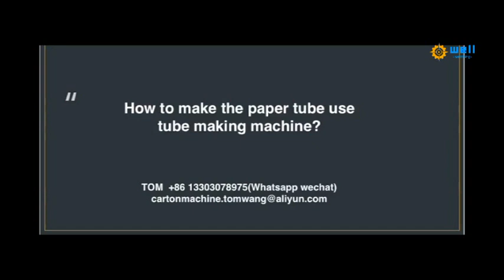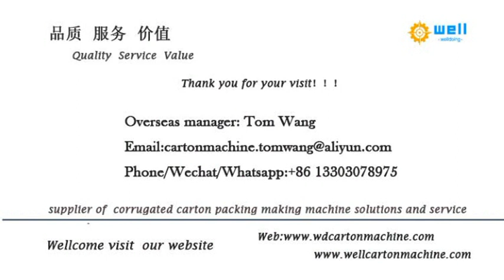spiral paper tube core making machine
We has exported automatic paper core tube making machine to more than 10 countries , demonstrating that our high quality products and professional, individualized sales services have earned the trust of our customers and kept them coming back for more